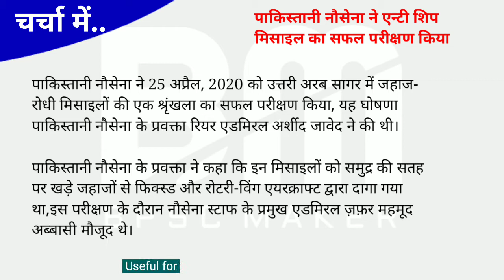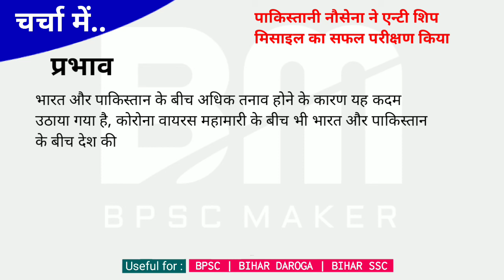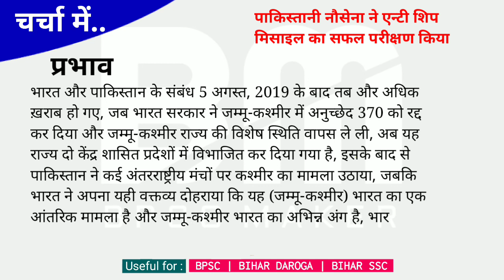पाकिस्तानी एन्टी शिप मिसाइल | Notes for UPSC BPSC and other pcs exam | To the point | bpsc maker